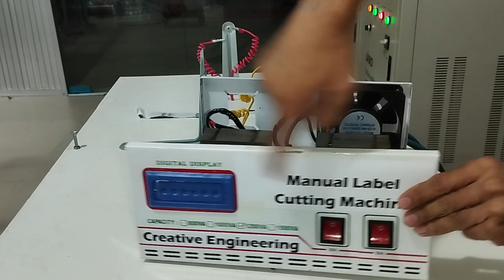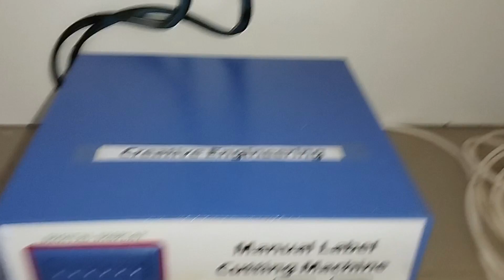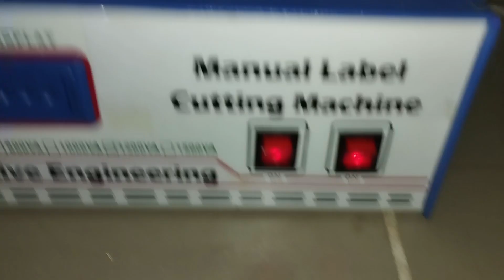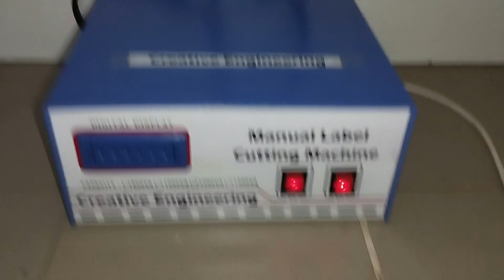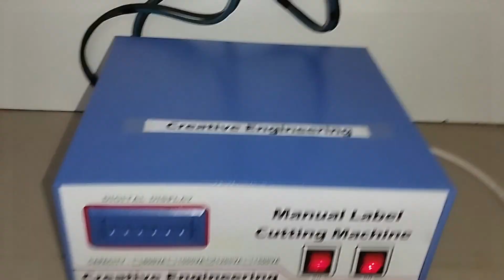নিজেই তৈরি করুন লেবেল কাটিং মেশিন।। Label cutting machine making & installation.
নিজেই তৈরি করুন লেবেল কাটিং মেশিন, আজকের ভিডিও তে আমি আপনাদের বিভিন্ন ফ্যাক্টরিতে ব্যবহৃত ম্যানুয়াল লেবেল কাটিং মেশিন তৈরি, ইন্সটলেশন, কি কাজে ব্যবহার হয়, কিভাবে কাজ করে এর প্রাকটিক্যাল ধারনা দিব। ভিডিওতে আমি মোটামুটি বিস্তারিত দেখানোর চেষ্টা করেছি , তারপরও যদি কারো কোনো ধরনের জিজ্ঞাসা থাকে তাহলে অবশ্যই কমেন্ট বক্সে আমাদের জানাবেন , ভিডিওটি আপনার উপকারে আসলে এবং ভালো লাগলে চ্যানেলটি সাবস্ক্রাইব করে পাশে থাকা বেল বাটনটিতে ক্লিক করবেন , ধন্যবাদ আমাদের পাশে থাকার জন্য।

প্রিয় দর্শক সাথেই থাকুন, যেকোন প্রয়োজনে যোগাযোগ করুন-